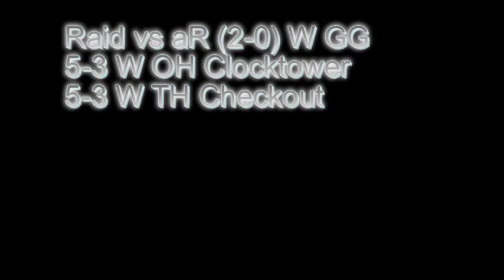Raid vs aR